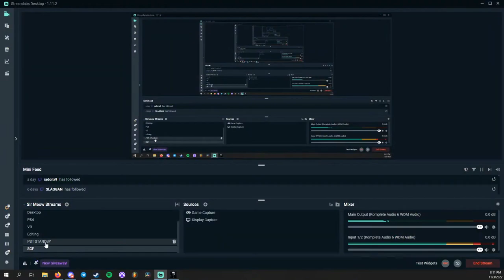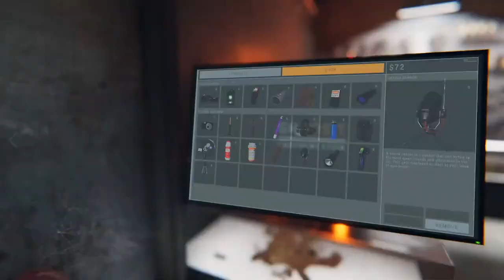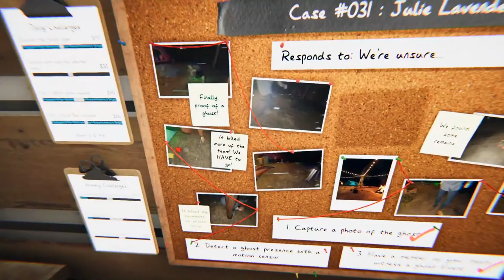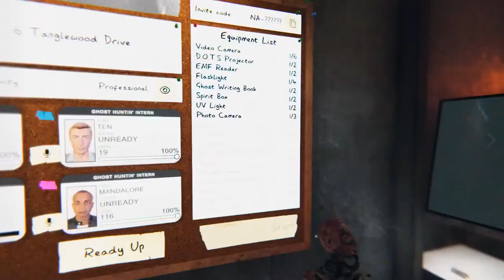Phasmophobia (feat. MandaloreGaming & Brendaniel) | PST Streams Trimmed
Zak Bagans eat your heart out.